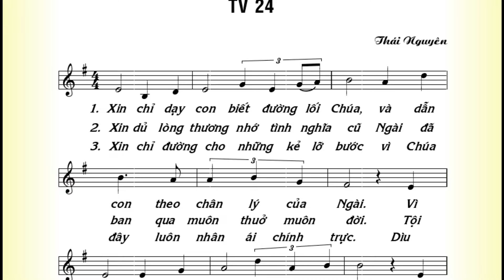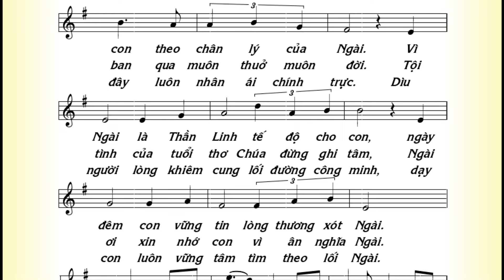ĐÁP CA: THÁNH VỊNH 24 - CN 1 MC B - Lm Thái Nguyên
ĐÁP CA: THÁNH VỊNH 24 - CN 1 MC B.